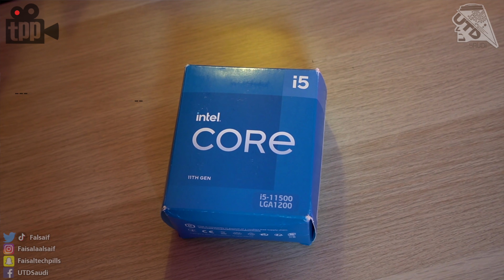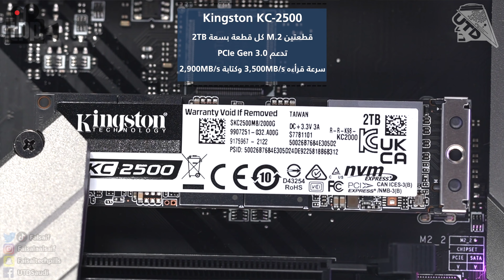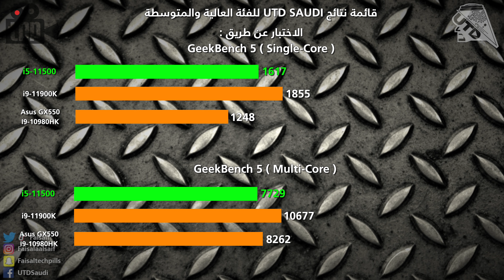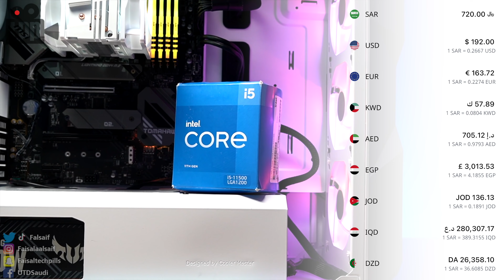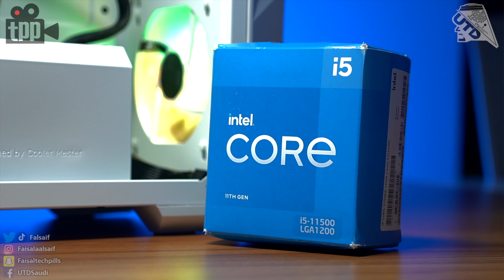وحش بسعر مقابل الاداء ! مراجعة معالج i5 الجيل الـ 11 من انتل !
في هذا الفيديو اقدم لكم مراجعة تفصيلية لمعالج انتل i5 الجيل الـ 11
وايضاً سويت تجميعة متوسطة  لإختباره.. مشاهدة ممتعة